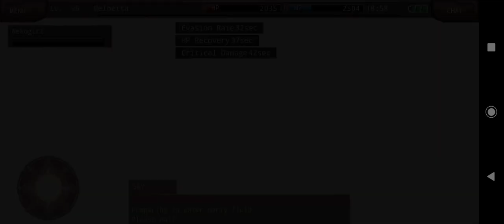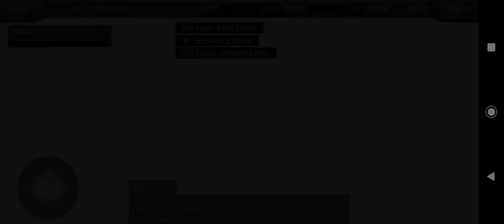Iruna Online - Farming a little Valtia